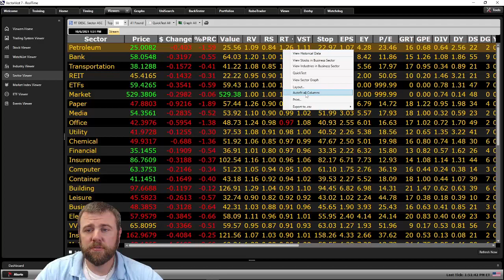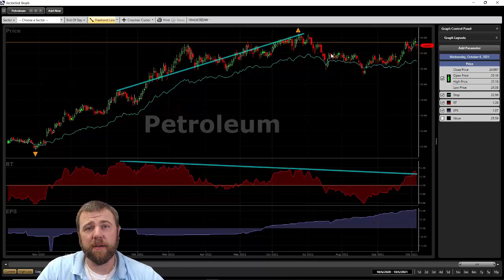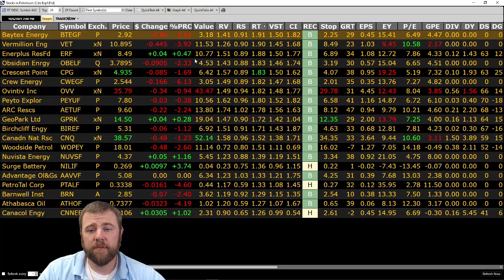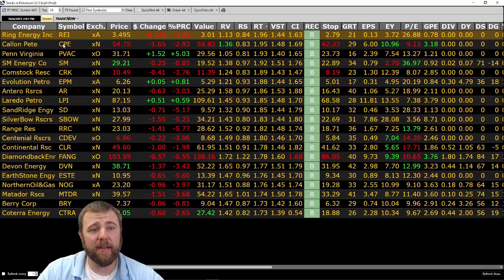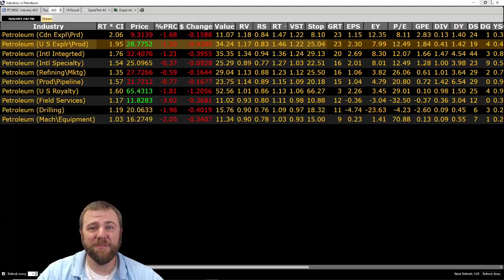Is Now Still A Good Time To Buy Oil Stocks? | VectorVest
Oil has been one of the best-performing commodities over the last year and analysts are calling for $200/BBL, but is now really still a good time to buy oil stocks? Come hang out and see what the data is telling us!

Video Topics: vectorvest, stock market, stock market for beginners, stocks, investing, how to invest, investing for beginners, how to invest in stocks, how to make money, financial education, stock trading, stock investing, investing in stocks, trading, basics of stock market, what is stock market, share market basics for beginners, investing 101,  how to trade, money, stock, hot stocks, stock analysis, market research, debt ceiling, day trading, swing trading, inflation, news, ipo, oil, wti, gas prices, oil prices, offshore, oil construction, gas construction, Exploration Services,  Crude Oil, crude, drill, drilling, drilling rig, exploration, oil field, petroleum, well, well log, sidetrack, shutdownvectorvest, vector vest, financial education, stock market, swing trading, market research, trend following, stock analysis, market gains, stocks, stock market today, us news, stock market news, s&p 500, best stocks, top stocks, oil, oil stocks, oil prices, gas prices, wti, stocks to buy, stocks to watch, stocks to buy now, meet kevin, matt kohrs, amc, gme, graham stephan, trey trades, investing, stock, best stocks to buy, stock moe, stock trading, investing for beginners,crude oil trading